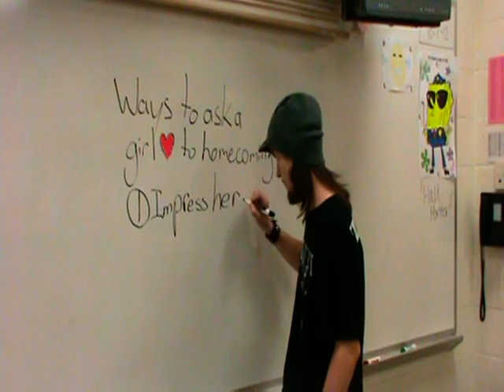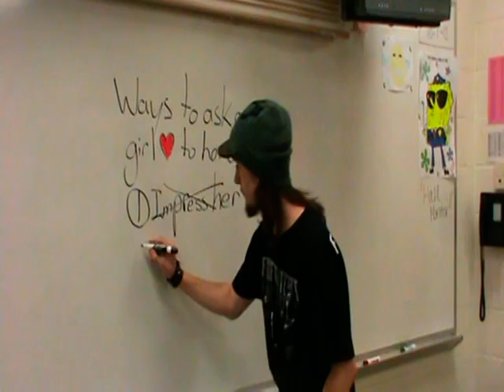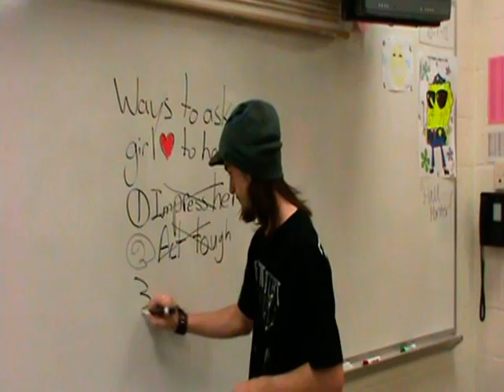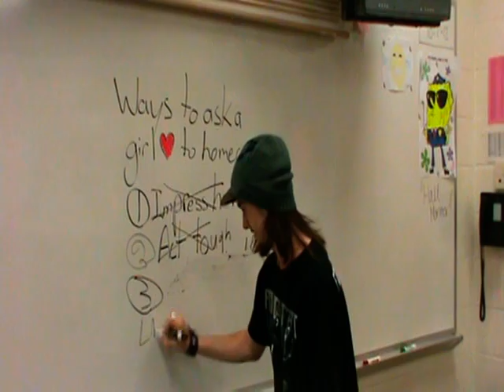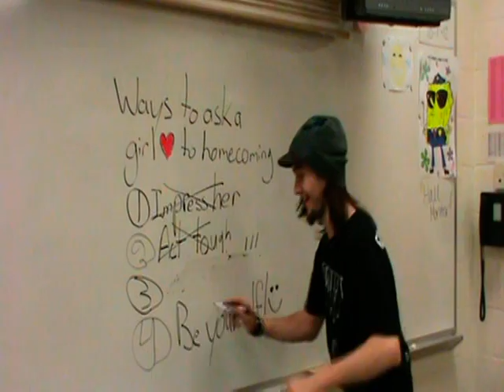SHS Homecoming 2012 Commercial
We decided to take a different spin on this Homecoming commercial! We got a lot of good feed back, so I'd say our goal was reached in trying to make each commercial just a little bit better than the previous! Thank you to the three lovely ladies in the video, Mariah, Jenna, and Chandler, you dunno how much this meant to us to have you in our video!! Once again, enjoy my friends!! Courtesy of Jesse.

Jesse- List Writer, Chandler's date, Camera-man, Editor
Mariah- Girl 1
Ethan- Guy who tries to impress girls
Jenna- Girl 2
John- Tough guy, Jedi's enemy, Camera-man
Mike- Jedi Knight, Camera-man
Chandler- Girl 3